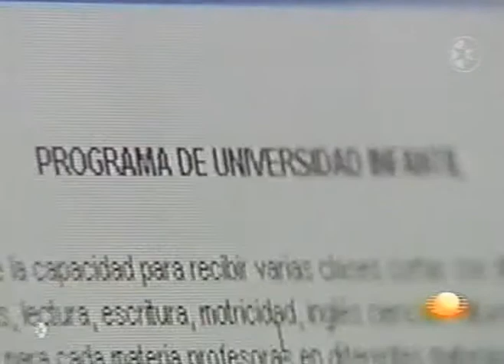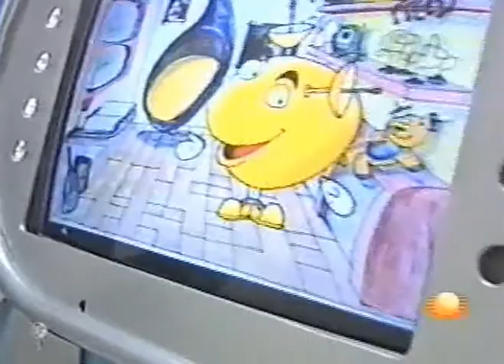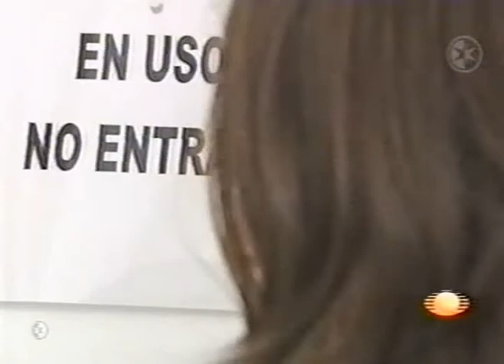Proyecto Antenas, reportaje con Lopez Doriga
Reportaje sobre el proyecto "Antenas por los niños", utilización de personajes virtuales para interaccionar con los niños en terapia psicológica.

Con la utilización de descubrimientos científicos y tecnológicos para aportarlos al proceso penal, el Procurador General de Justicia del Distrito Federal, Miguel Ángel Mancera Espinosa,  anunció el 17 de mayo la implementación del proyecto Antenas en la institución, cuya meta es brindar asistencia sicológica a niños que deban declarar ante el Ministerio Público; se trata de que ello suceda en un ambiente idóneo, de soporte y libertad, sin miedo a represalias. Los menores interactuarán con el personaje virtual denominado Bosty.

Colaboración de Paralax Mutimedia y Sistemas interactivos, con la Dra. Julia Borbolla para el proyecto "antenas por los niños".

ES el desarrollo de una herramienta para atención a los niños con problemas.

Programacion: Javier Delgado
Directora del proyecto y creadora de Antenas: Dra julia Borbolla